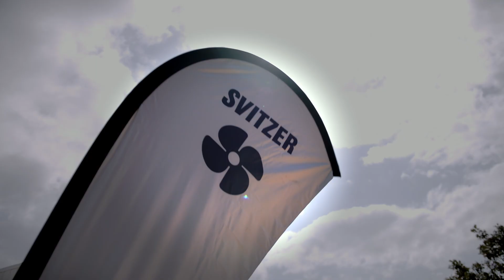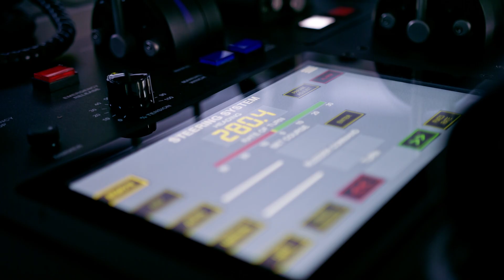Next generation of training launched in Newcastle, NSW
The Port of Newcastle is the new home of tugboat training excellence, with Svitzer's new maritime training facility officially opened. The new training facility sets the stage for two, new, state-of-the-art TRAnsverse tugs coming into the port in 2025, as well as training opportunities to support the safety and growth aspirations of the port.

The new facility will mean Tug Masters, and other maritime experts from around Australia, will visit Newcastle to undertake specialist training exercises with Pilots, Harbour Masters, port and maritime safety authorities and much more.

The facility includes state-of-the-art Kongsberg Digital K-Sim maritime simulators in support of crew training and other marine applications. In addition to training for the new tugs coming to Newcastle, it also means the ability to train for emergency scenarios, for example a ship that has lost engine power, changes in Port operating conditions and future port diversification opportunities like offshore wind and container ships.